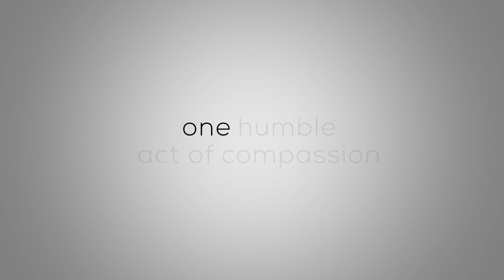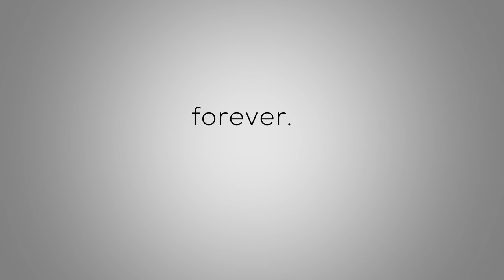HCR Hug Fund Campaign Video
Video for the nonprofit, HCR ManorCare Hug Fund annual campaign, using simple yet poignant thoughts and images to lead viewers on a journey of compassion.